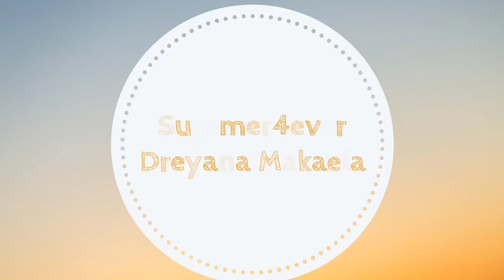Merry Christmas Everyoneee!!✝️🎄🎁💕